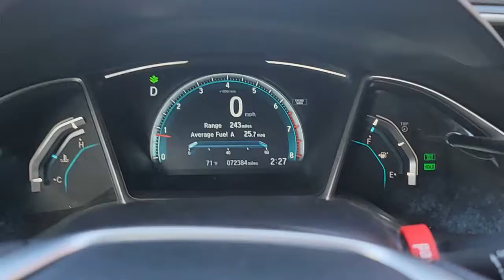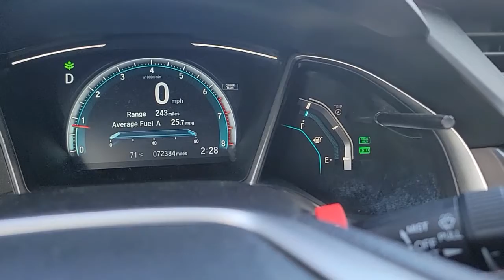نظام التوقف المؤقت ( الاصطفاف المؤقت ) Brake Hold . Honda..Toyota